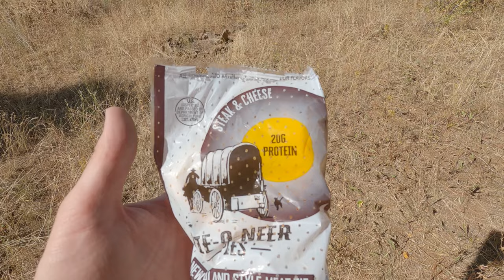Idaho Forest Grouse (Hunting) - Season III Episode I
Join the dogs and I for our first video of the season. This year we added another Brittany to the arsenal. Everyone meet Dizzy, a sweet little French/American Brittany out of Sunburst Brittanys. This video takes us to the October forests of Idaho where we chase Ruffed and Blue Grouse. The first half of the video I am joined by my friend and fellow Northwest Wingshooter Jake and his dog Gypsy. In the second half my Dad joins me for a walk. I hope you enjoy!

Media licenses are through motionarray.com as seen here for the following pieces of media: